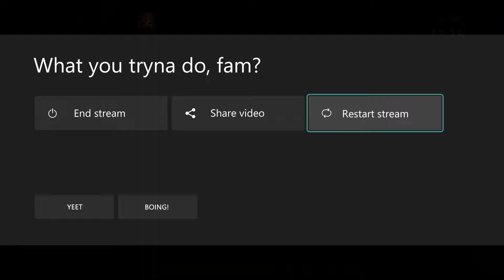Pyro Princess Damian Priest Tour - WWE Champions 2022